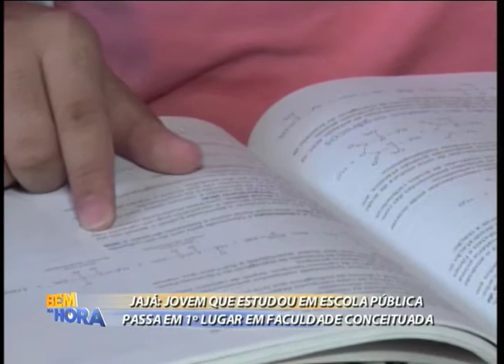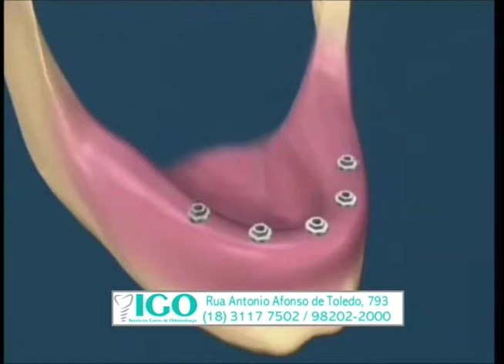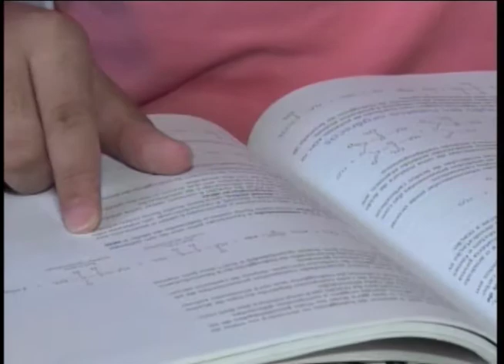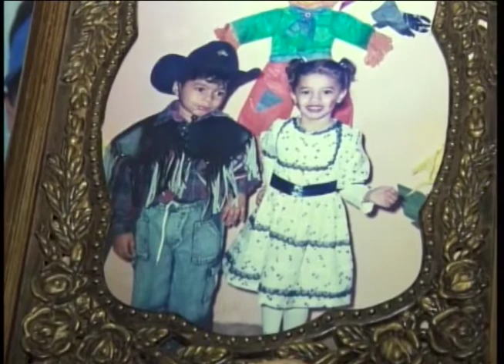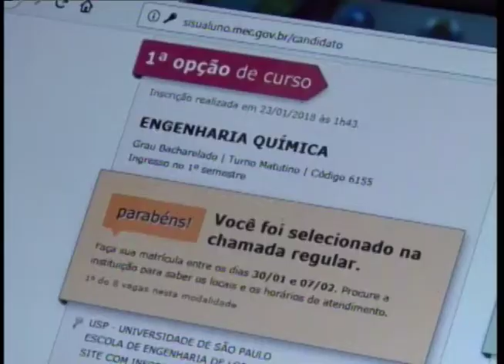Bem na Hora 14/02/18 na íntegra